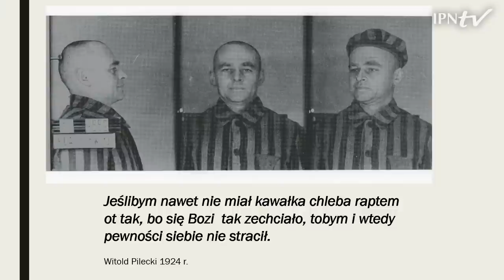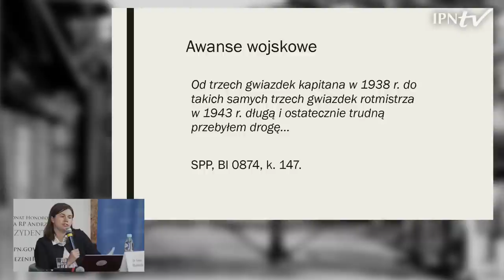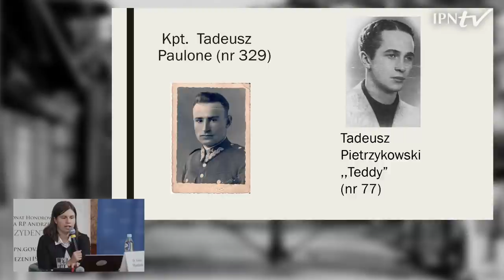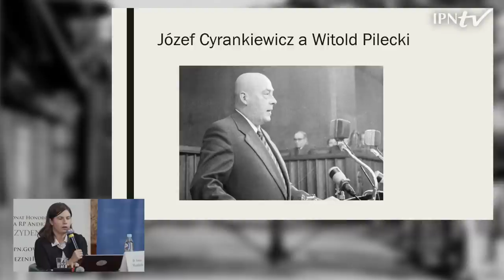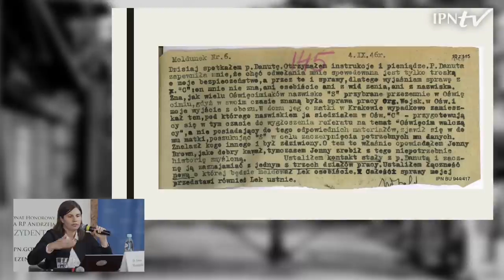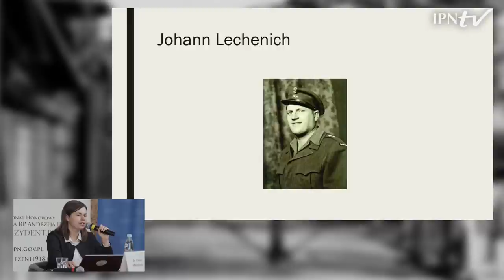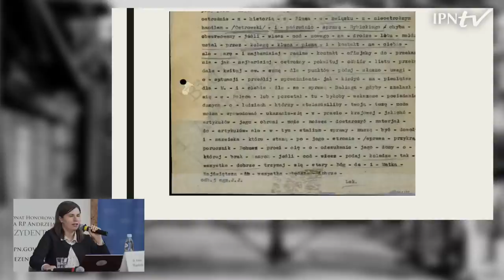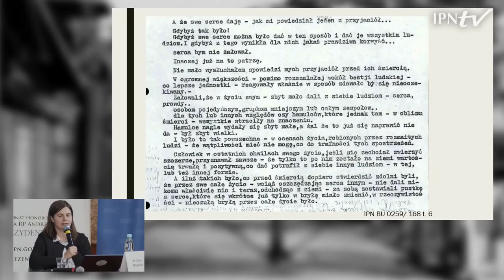Pierwszy transport do KL Auschwitz 14 czerwca 1940 roku [DYSKUSJA ONLINE]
⚠ 14 czerwca 1940 roku, wyruszył pierwszy masowy transport Polaków do KL Auschwitz. Z więzienia w Tarnowie Niemcy przywieźli 728 więźniów politycznych. Stali się oni pierwszymi więźniami tego niemieckiego obozu śmierci, który powstał po to, by zniszczyć polskie elity❗
▶ Co roku tego dnia obchodzimy Narodowy Dzień Pamięci Ofiar Niemieckich Nazistowskich Obozów Koncentracyjnych i Obozów Zagłady☠.

📺 OBEJRZYJ dyskusję online na ten temat i DOWIEDZ SIĘ WIĘCEJ⤵
👥 W rozmowie – która odbyła się w Przystanku Historia-Centrum Edukacyjnym IPN im. Janusza Kurtyki w Warszawie – udział wzięli:
▪ dr hab. Bogusław Kopka
▪ dr Anna Jagodzińska
▪ dr Anna Mandrela
▪ Barbara Wojnarowska-Gautier.
Organizatorem spotkania jest Stowarzyszenie Kontynuowania Pamięci o Zagładzie Narodu Polskiego Prawo do Prawdy.